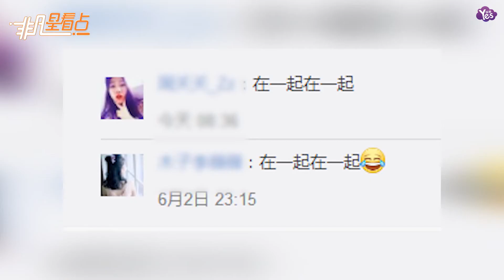【2年前】配一臉！毛曉彤小宇宙爆發 與陳學冬合唱甜蜜暴擊！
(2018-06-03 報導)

最新一期《跨界歌王》已經播出了，這一季的《跨界歌王》還是備受大家關注的。畢竟有了陳學冬、劉愷威、王凱等人的加入，都是一些顏值高的美男子，也多了一些看點。這一期陳學冬和毛曉彤兩人合唱了一首陶喆的《今天你要嫁給我》。